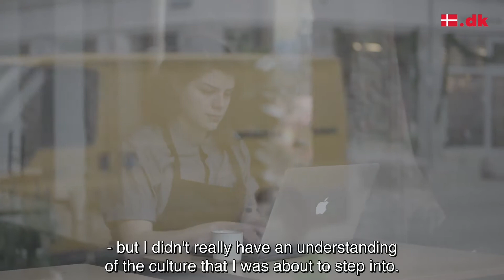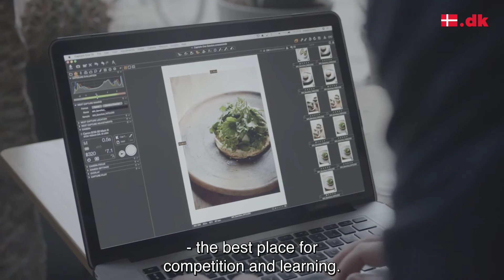Meet entrepreneur and chef Rosio Sanchez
Former dessert chef at noma, Rosio Sanchez has become the "taco queen" of Copenhagen using the best Mexican and Nordic ingredients. She has opened restaurants and street food stands several places in Copenhagen.

social.um.dk